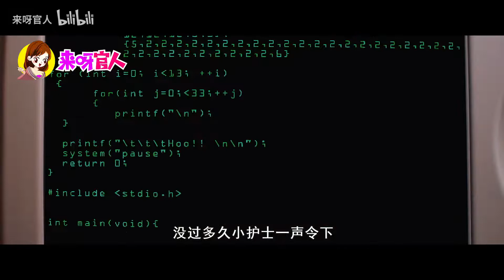小护士爆出丑闻，原来整个医院不止她这么干！电影《鲶鱼美琪》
南韩导演李玉燮的首部剧情长片《一条鲶鱼救地球》，以异想天开的剧情征服观众，荣获今年大坂亚洲电影节最佳影片，护士们人心惶惶猜想谁是谜片主角，此时女主角第六感喷发，竟怀疑起自己的鲁蛇男友，引发一连串失控情节，电影除了讽刺现代社会人与人之间的关系，最后惊人的结局更是让观众脑洞大开。